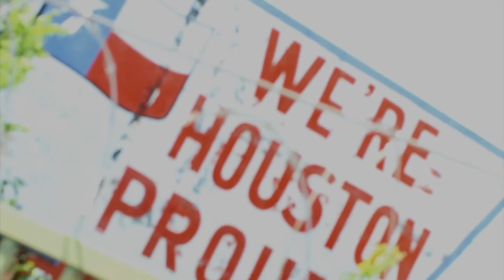I Gotta Have It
Featured on "Baking Soda Sold Seperately", the 8th of 10 mixtapes released by Kidricc James (formerly known as K.I.D). Shot and directed by Kidricc James. Co directed and filmed by DJ Kutz who also makes a cameo appearance.